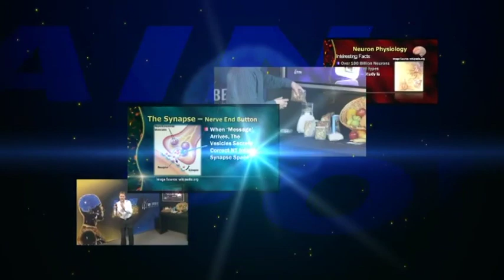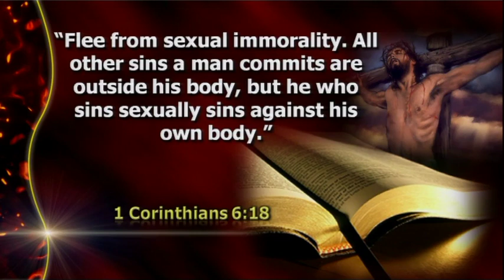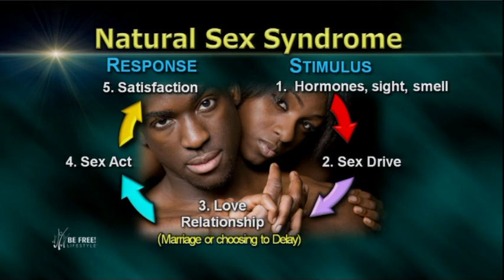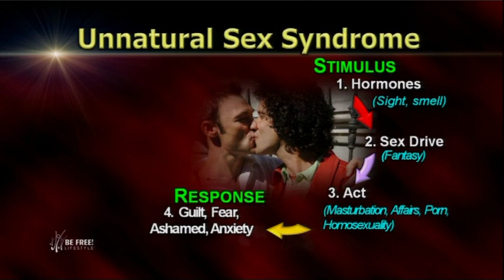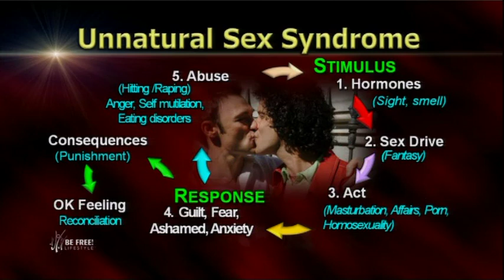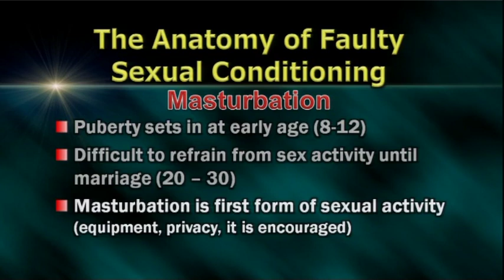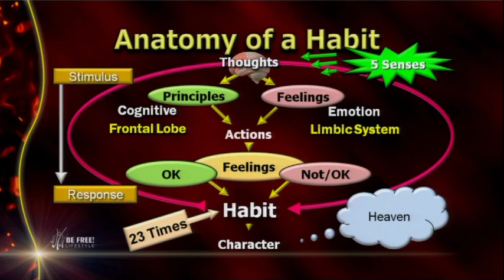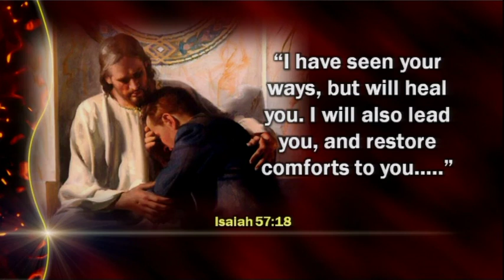10 - Your Brain - Intimacy or Seduction?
One of the most common pleasure-driven habits that cause addictive disorders is sex.  Who would have ever thought that sexual acts outside of marriage will have a compromising effect on brain function?  We will discover by looking into the different syndromes of sexuality that the outcome of this intimate act could be either positive or negative on intellectual performance.  You will be equipped with simple principles to change habits.  This Session is not for the fainthearted.  If you want positive change in your life it is a must!